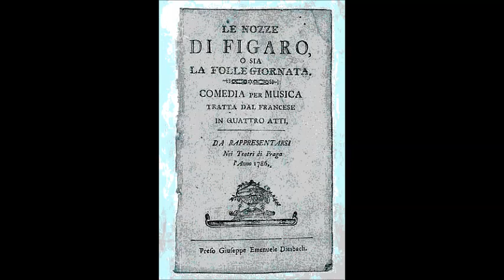Моцарт Ария Керубино Voi che sapete Зара Долуханова на русском языке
Дир. - А. Ковалёв